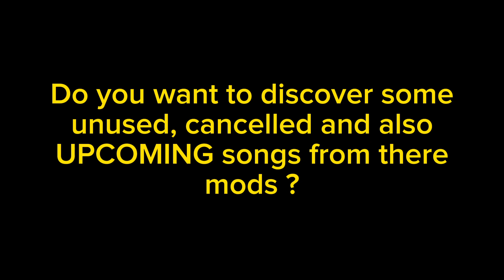The OG Month's trailer